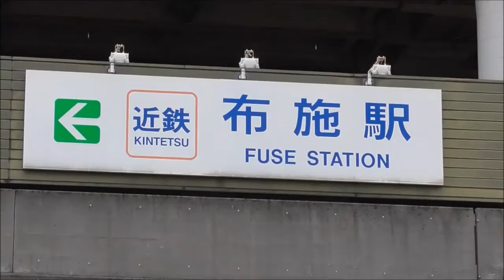衆議院選挙2017 かん英紀候補(大阪13区) 街頭演説 10月13日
立憲民主党から立候補した、かん英紀候補の街頭演説です。
この日は辻元清美氏も応援に駆け付けました。
10月13日(金) 布施駅前にて

姜英紀候補(かん・ひでき 立憲民主党・新人)
大阪13区(東大阪市)